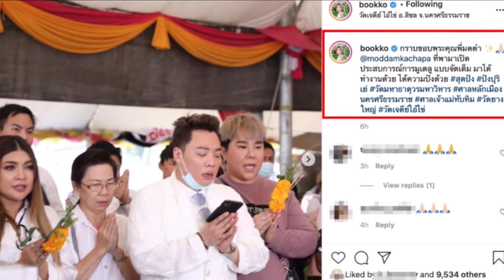มดดำ คชาภา ควงคุณพ่อ พร้อมเพื่อนพ้องในวงการ ทำบุญทอดกฐินที่วัดยางใหญ่ และวัดเจดีย์ ไอ้ไข่ จ นครศรีธร